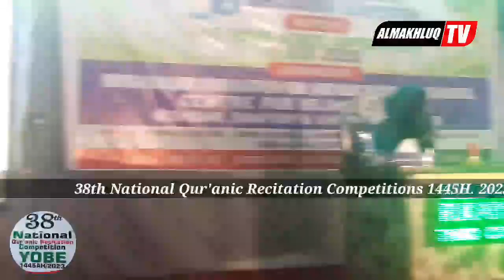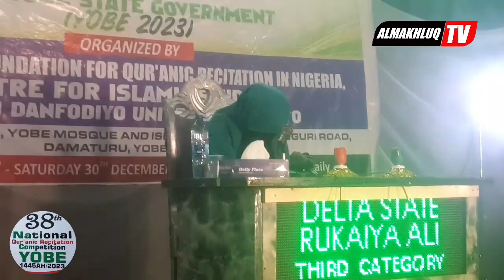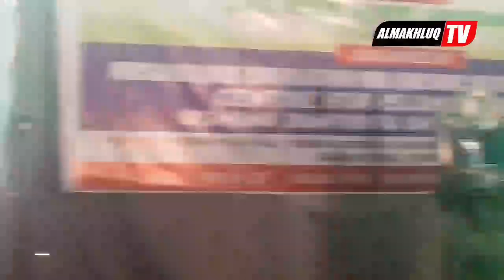Rukayya Ali Delta Stats 3rd Cat.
38th National Qur'anic Recitation Competitions 1445H. 2023 Hosted by Yobe State Government
✍Almakhluq Tv